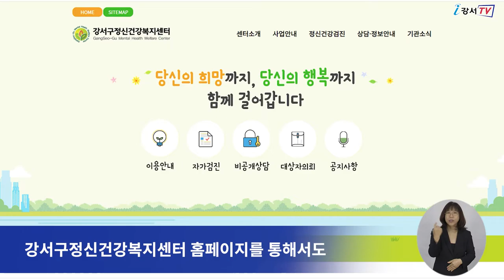‘같이의 가치’ 미술전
차별 없는 세상을 위한 강서구의 아주 특별한 이벤트.
‘같이의 가치’ 미술전이
지난 14일까지 4일동안 염창동 올브 갤러리에서 열렸습니다.

강서구 정신건강복지센터에서 주최하는 이번 행사는
‘미술’을 통해 정신질환에 대한 왜곡된 인식을 바로 잡고
정신장애인들과 지역 주민들이 소통하며
함께 살아가는 좋은 세상을 만들기 위해 마련됐습니다.

강서구 정신건강복지센터에서는 이번 전시를 위해
지난 9월 한 달 동안
강서구 내에 있는 정신건강증진시설에 미술 강사를 파견해
다양한 작품을 제작했습니다.

한편 오는 24일부터는 한 달간
강서구정신건강복지센터 홈페이지를 통해서도
작품을 감상할 수 있습니다.